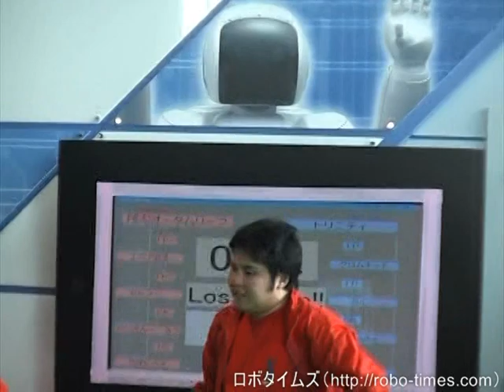Robot Soccer 3rd Game Second-Half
11月11日に開催された、株式会社アールティ主催のロボットサッカーの第3試合「トリニティ対RFCオータムリーフ」後半戦です。
It is second-half of the 3rd game "Trinity vs. RFC Autumn Leaf" of robot soccer that RT Ltd. that had been held on November 11 sponsored.